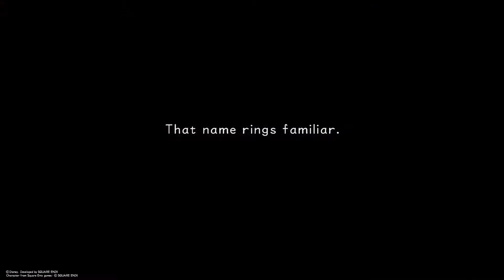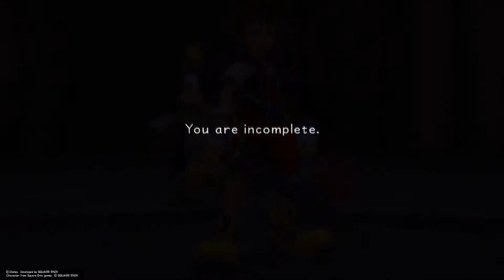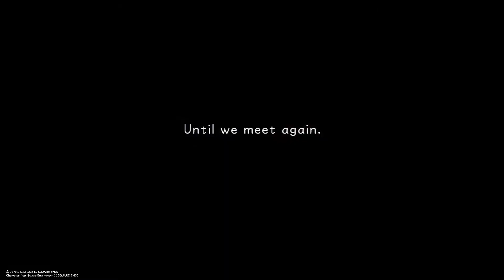KINGDOM HEARTS Final Mix HD - Unknown / Xemnas Secret Boss (Proud Mode)